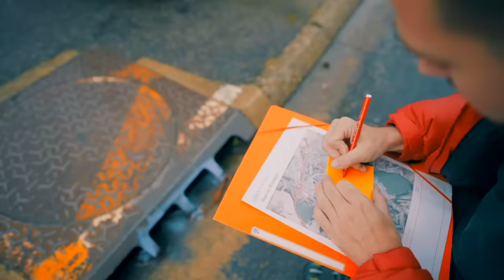J'ai trouvé le RAINBOW FRIENDS VIOLET dans la VRAIE VIE ! 😨 (Peur de ma vie...)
Aujourd'hui nouvelle vidéo de Diabolofeat35 dans laquelle il a trouvé le Rainbow Friends violet dans la vraie vie ! Diabolofeat35 cherche les Rainbow Friends dans la vraie vie et dans cet épisode il trouve le Rainbow Friends violet dans une bouche d'égout ! Diabolofeat35 trouve le vraie Rainbow Friends violet dans la vraie vie dans les égouts d'une ville ; Rainbow Friends dans la vraie vie !

Diabolofeat35